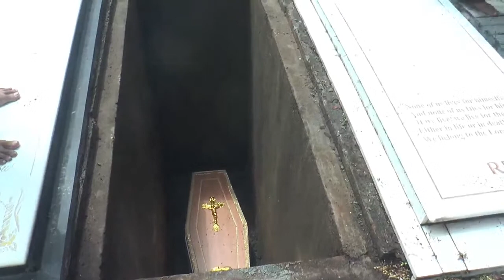MATHEW KURIAN (82) | FUNERAL SERVICE | LIVE STREAMING | 27TH JUNE 2021 | 9:30AM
Event  Management, Live Video Editing,  Live Streaming,  Digital photography & videography.
 Led Video Wall, Led Tv , Lcd Projector For Rent